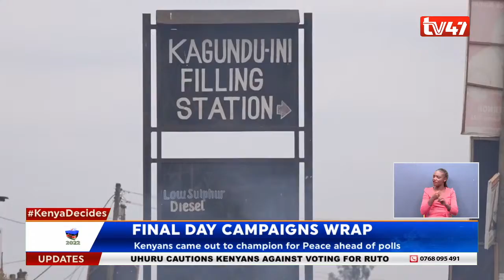Catch news making headlines on TV47Weekend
Azimio la umoja presidential candidate holds his final rally in Kasarani stadium where he promised a handshake with his opponent in the event that he wins or loses the August 9th general elections. Catch these and more news making headlines here on tv47weekend

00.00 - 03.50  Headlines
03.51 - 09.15  Raila's final rally
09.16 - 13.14  No handshake, Ruto tells Raila.
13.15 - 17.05  Ruto's final plea to Mt Kenya
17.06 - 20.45  Final day campaigns wrap
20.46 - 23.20  Wajackoyah: Root of division in my party
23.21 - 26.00  Mwaure's covenant with Kenyans
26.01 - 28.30  Claroin call for peace
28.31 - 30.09  Turkana security concerns
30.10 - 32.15  Suspected baby thief nabbed